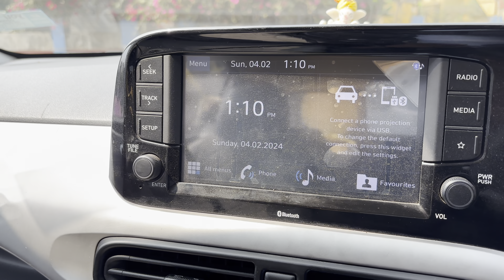AC, Home Theatre కాలిపోయాయి, ఒక్కసారిగా పెద్ద సౌండ్, మాంటలు వచ్చేశాయి.. Harika Raj Official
ఇంట్లో జరిగిన ప్రమాదం చూసి, భయపడి, వెంటనే అమ్మకి treatment చేయించాము